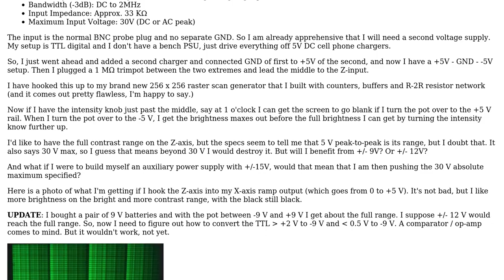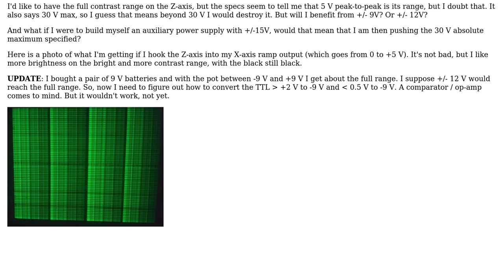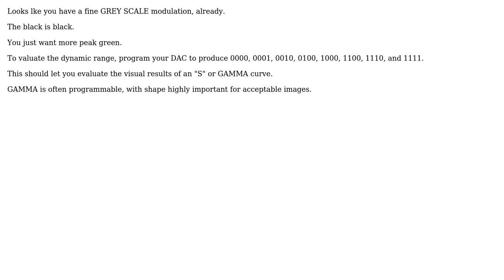Electronics: How do I use the Z-input on my oscilloscope (full range of contrast / brightness)?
With thanks & praise to God, and with thanks to the many people who have made this project possible! | Content (except music & images) licensed under CC BY-SA | Music | Images & others | With thanks to user Gunther Schadow user analogsystemsrf and the Stack Exchange Network Trademarks are property of their respective owners. You are responsible for your own actions.